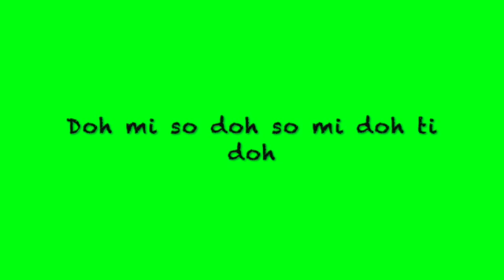Doh mi so doh so mi doh Ti doh (Pitch)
It's a very important tune in exercise for singers.

1. find out what the key of your song is?
2. tune in with this exercise in the key you are going to sing.